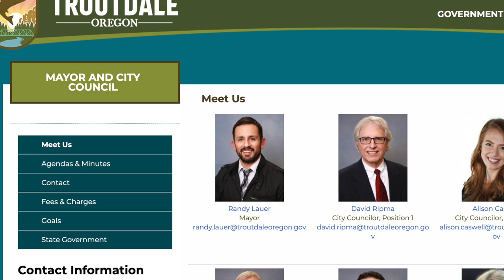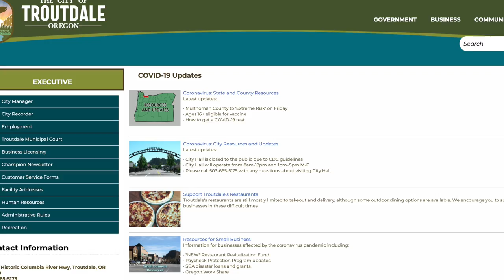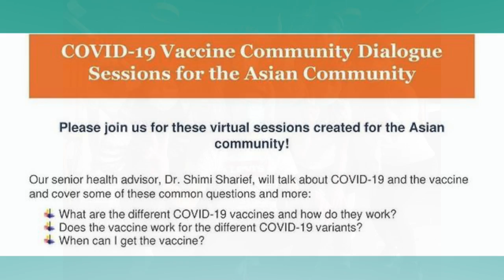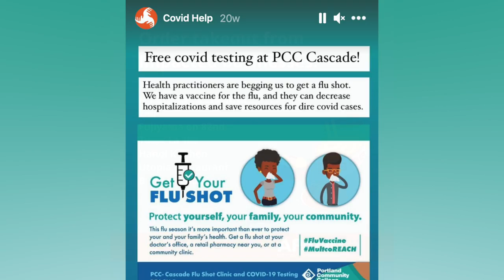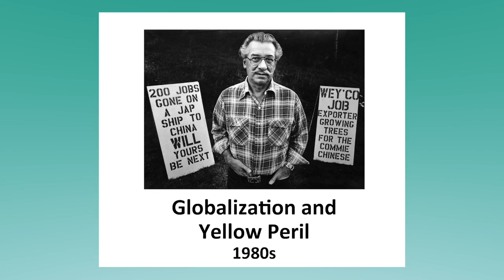Community Hotline May 2021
Community Hotline is MetroEast's talkshow dedicated to highlighting the great work of our local non profits, schools and government agencies. This episode features: APANO, Troutdale Mayor Randy Lauer, and the Multnomah County Fair.